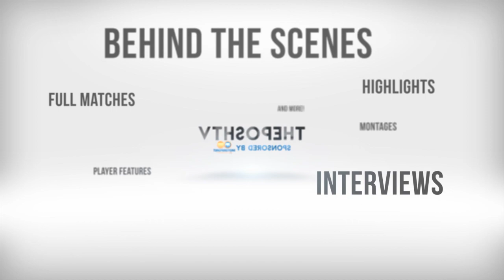Ferguson Preview's Burton Albion Game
Peterborough United Manager Darren Ferguson speaks to the media ahead of the Sky Bet League One fixture against Burton Albion at the Weston Homes Stadium.